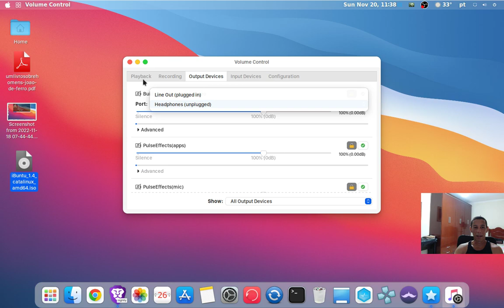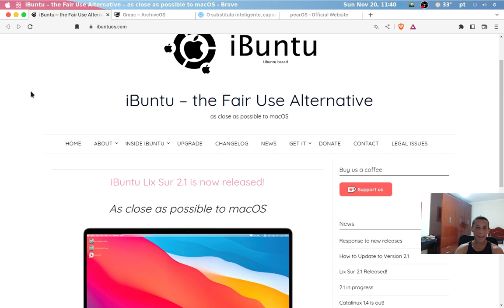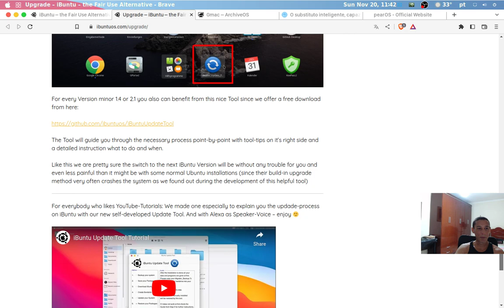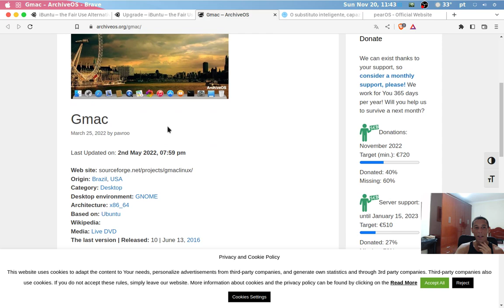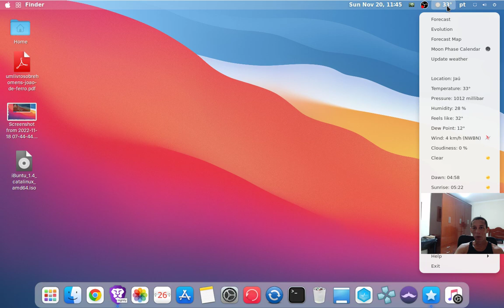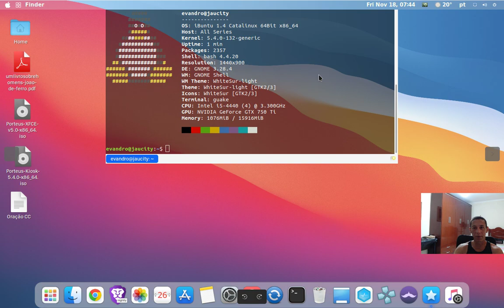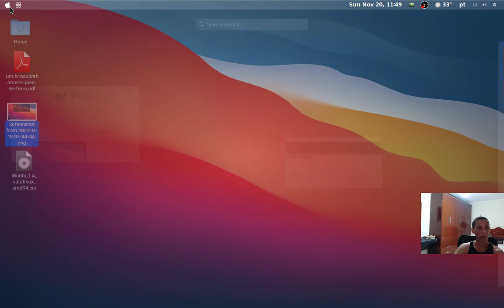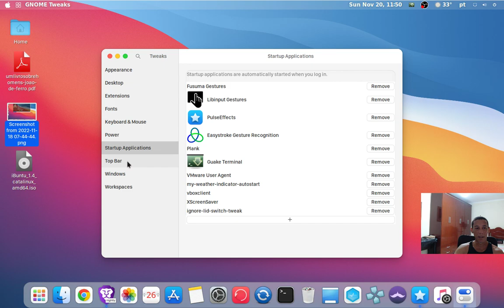Ibuntu 1.4 (Linux) - visão geral do sistema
Vídeo que visa mostrar uma visão geral do sistema operacional Ibuntu 1.4. 64 bits, com interface gráfica e tema estilo MacOS.